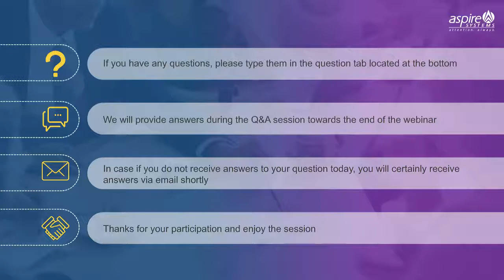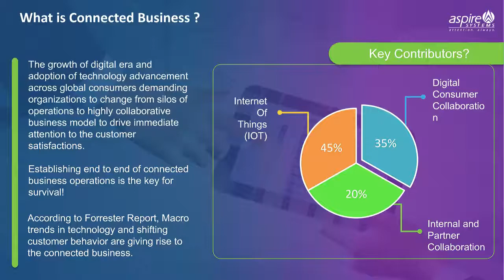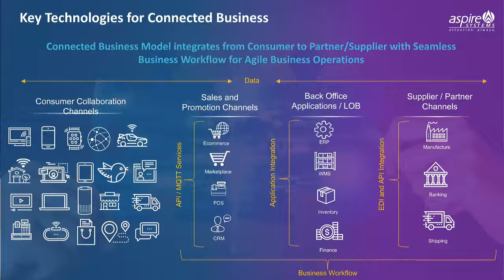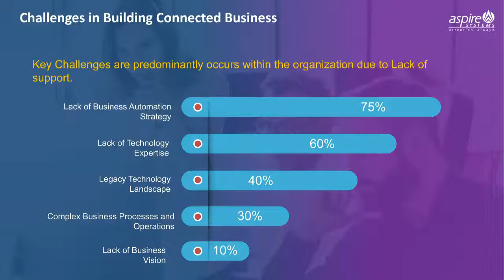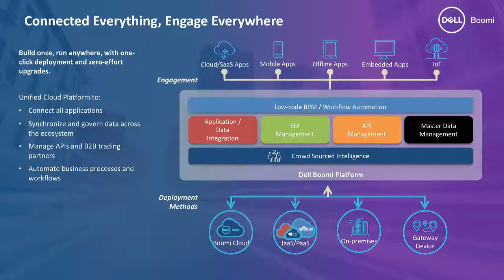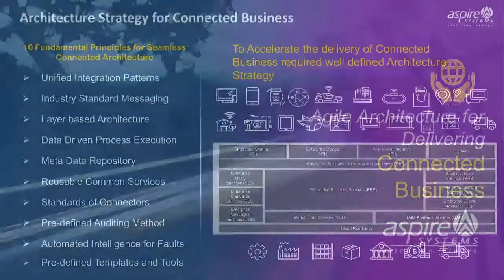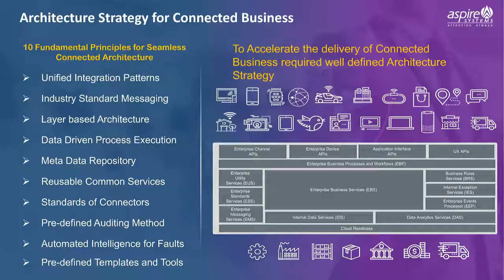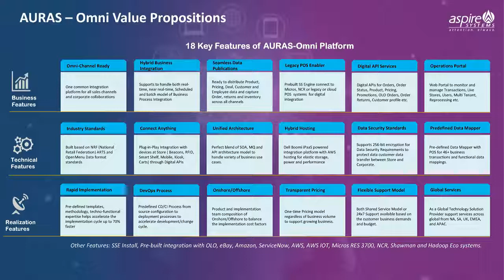Agile Way of Building Connected Business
With the rise of competitive pressure, organizations are urged to enhance their productivity, improve customer experience and innovate faster to grow their market share.

Most of the organizations have already invested in technologies like ERP systems, CRM software, Mobile Apps, Digital Portals, Servers, etc. But these systems & applications often fail to communicate with each other and end up working in silos; making it difficult for organizations to retain their position in the market.

Register for this webinar and learn how you can create a connected business environment by integrating your systems, applications, processes, and data across the organization.

Speakers : Hariharan Ganesh - Head of Enterprise Integration, Aspire Systems  & Andrew Soda - Global Solutions Architect, Dell Boomi